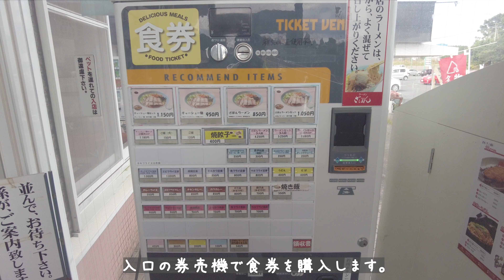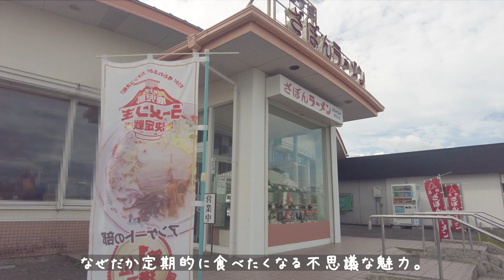鹿児島のソウルラーメン!?「ざぼんラーメン」でラーメンと焼き飯。鹿児島のご当地ラーメン。